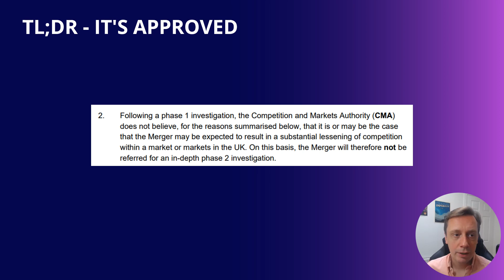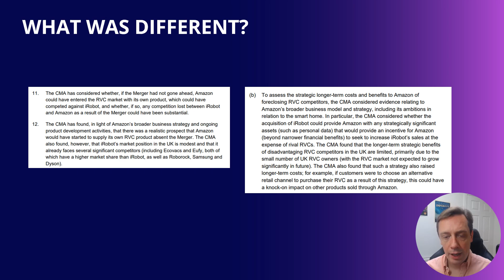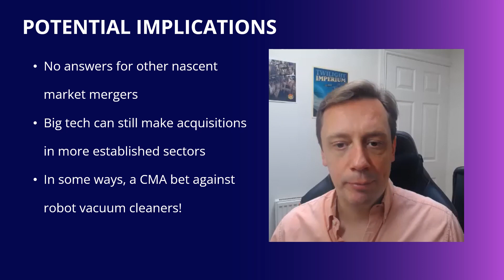CMA Decision on Amazon and iRobot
Quick video unpacking the CMA decision on Amazon and iRobot. Why did this one go differently in the UK to earlier merger decisions like Microsoft and Activision Blizzard or Facebook and GIPHY? What can we learn for the future?